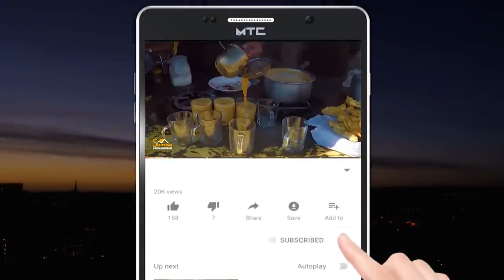Batekoot Malta 2024 Nangarhar Afghanistan د بټي کوټ مالټې